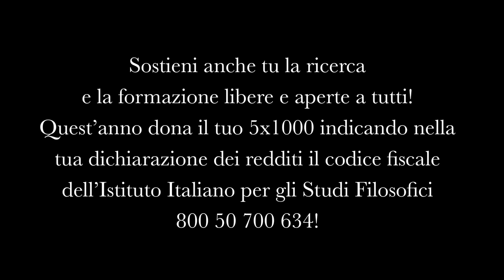AccademiaIISF: Presentazione IISF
Trovaci anche su Facebook: cerca Sostenitori dell'Istituto Italiano per gli Studi Filosofici!